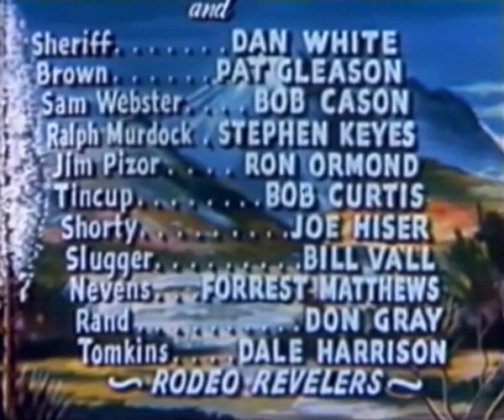SUNSET CARSON RIDES AGAIN [1948] - Sunset Carson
SUNSET CARSON is trying to raise money for a new school and his partner Sam Webster is out to stop him. When Carson plans a benefit prize-fight, Webster plans to make off with the proceeds.